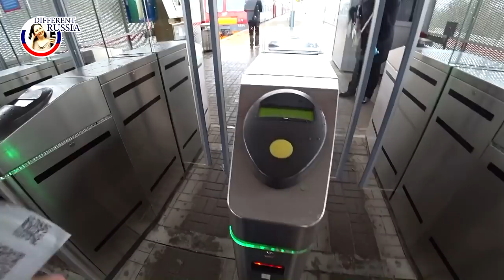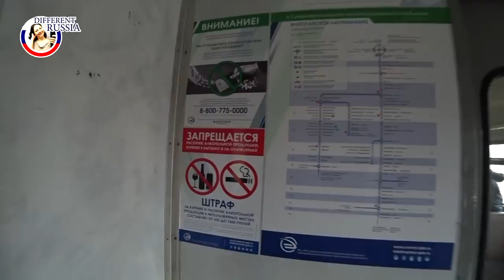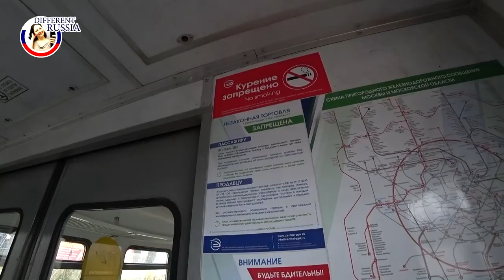Moscow Local Train to Korolev City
A trip from Fryazino to Korolev City by Moscow Local Train

Make a gift to your friends or relatives, order a Sweet Box :)
You may choose from 2 variants of boxes.

Nice To You music from YT library